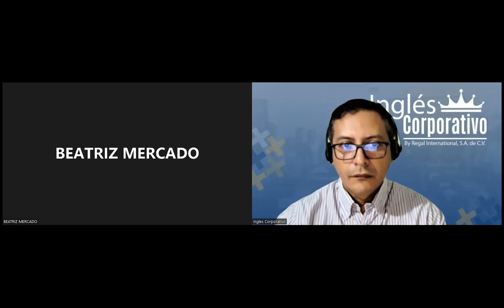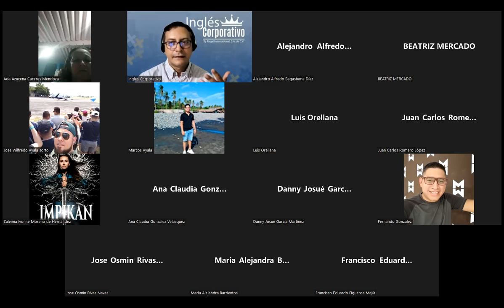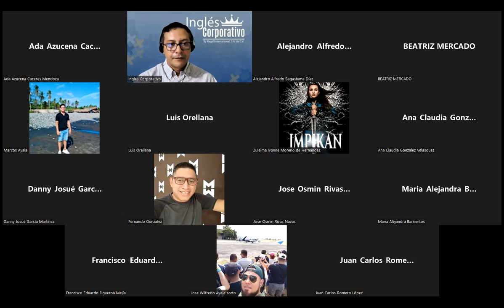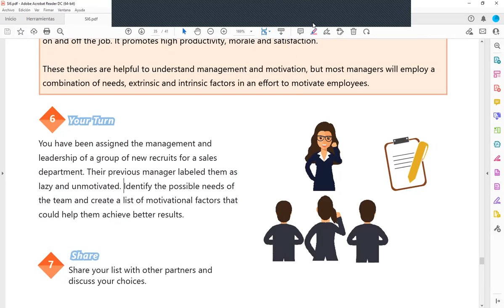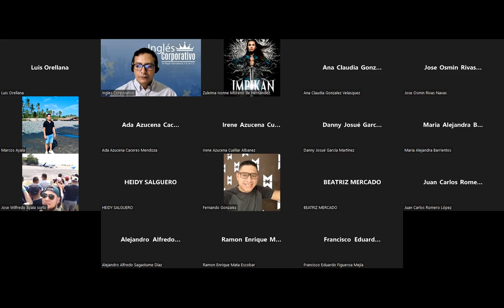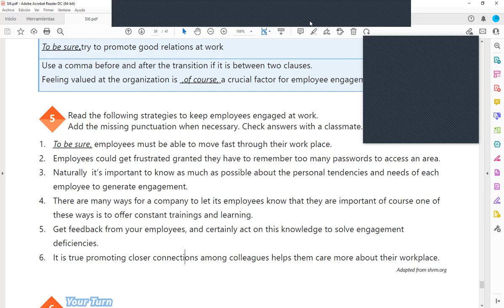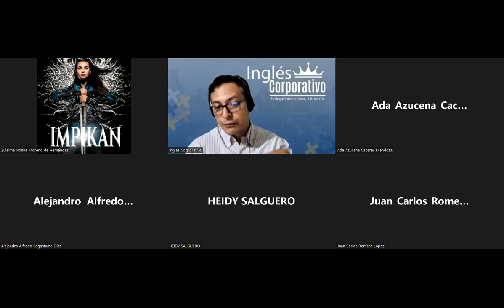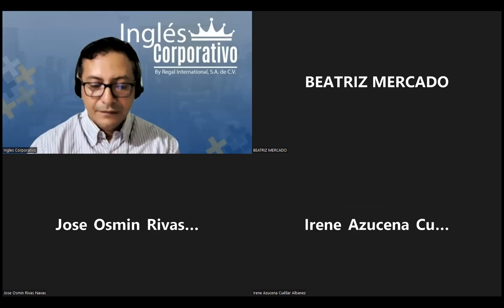Ingles Corporativo-03-06-2022-Suggest strategies to promote employees' engagement